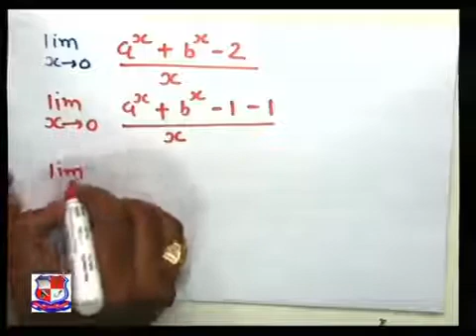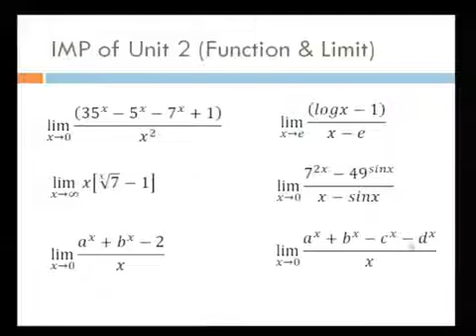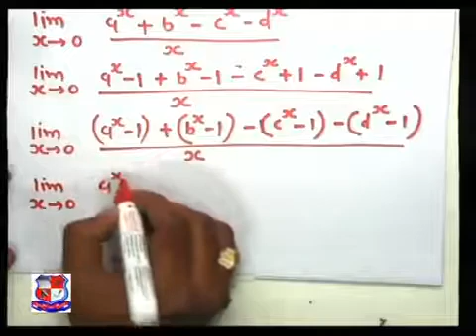Advanced Mathematics Functions & Limit 1(Y) By Niraj Bhadresha